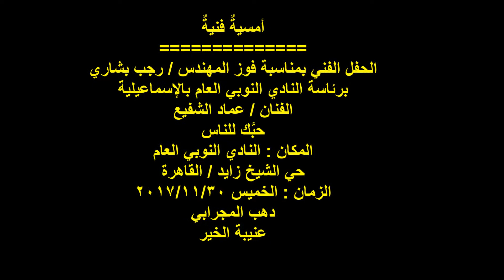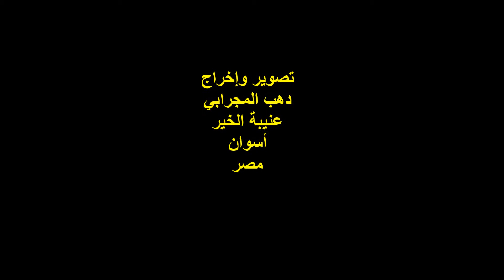الفنان / عماد الشفيع / حبك للناس /احتفالية النادى النوبي بالإسماعيلية / 30/11/2017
أمسية فنية
الحفل الفني بمناسبة فوز المهندس / رجب البشاري ..
برئاسة النادي النوبي العام بالإسماعيلية  ..
الفنان / عماد الشفيع  ..
حبك للناس  ..
المكان : النادي النوبي العام ..
حي الشيخ زايد / الإسماعيلية ..
الزمان : الخميس 30/11/2017 ..
تصوير وإخراج :
دهب المجرابي  ..
عنيبة الخير ..
أسوان / مصر .